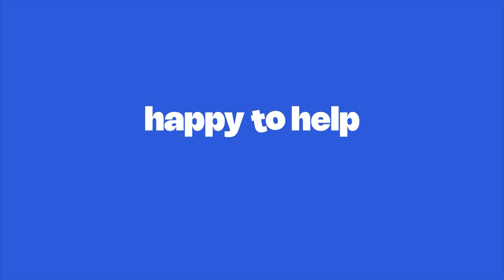Westinghouse Quad Door Fridges | Matte Black design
Transform your kitchen, with our matte black quad Door fridge. The 609L fridge can fit your family’s shopping, is easy to wipe away fingerprints and embodies elegance and contemporary style.